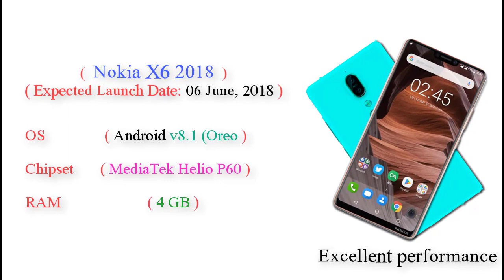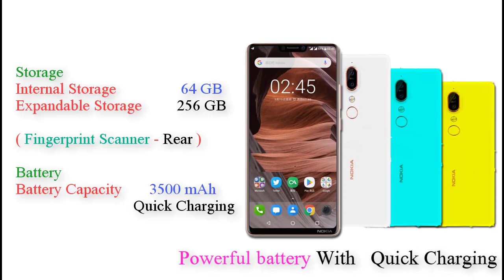Nokia X6 2018 - 4 GB RAM - Android v8.1 (Oreo) - Full HD Display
Nokia X6 2018 Specifications:

General Specifications.
Brand Nokia
Model X6 2018
Form Factor Touchbar
Category Phablet
Dual SIM
Hybrid SIM  Nano + Nano / MicroSD
SIM Card Dual Nano SIM
Fingerprint Scanner  Rear
Network LTE+LTE

Processor & RAM.
Processor 2 GHz Octa core 64 bit (2 GHz Quad + 2 GHz Quad) (Cortex A73)

Display.
Size 5.8 inches (14.73 cm)
Screen IPS LCD, 2.5D Curved Glass
Screen Protection  Corning Gorilla
Sensors Light sensor, Proximity sensor, Accelerometer, Compass
Colours 16M
Keyboard Touch

Camera.
Rear Camera  12 MP
Dual Rear Camera 12 MP + 13 MP
Front Camera  5 MP
Rear Flash  Dual-color LED Flash
Rear Camera Features Geo tagging, High Dynamic Range mode (HDR)
Rear Auto Focus  Phase Detection autofocus
Video Recording  1080p@30fps, Full HD

Battery.
Quick Charging

Connectivity.
GPRS
2G GSM 1900/1800/900/850
3G HSDPA 2100/1900/900/850
4G LTE/LTE
VoLTE
WiFi  Wi-Fi 802.11, b/g/n
Bluetooth  v4.2
GPS  A-GPS, Glonass
USB Port Mass storage device, USB charging
Edge
USB Type-C

Entertainment & Multimedia .
Ringtone Music ringtones, Vibration
Speaker

Storage.
Card Slot microSD

Calling & Messaging.
Phone Book  Practically Unlimited
SMS
MMS
Instant Messaging